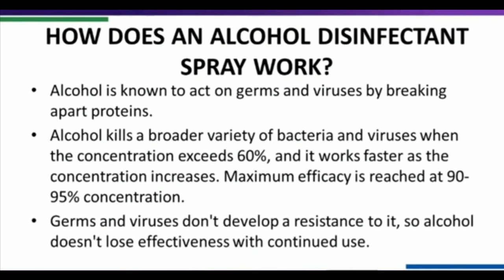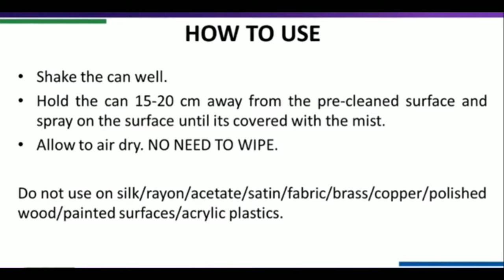Vestige Hyvest Ultra Protek Disinfectant Spray Malayalam |Vestige products | direct selling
Vestige Malayalam#
Ethyl alcohol Disinfectant spray#
Disinfect your surroundings#
Sanitize with Hyvest#
vestige Kerala#